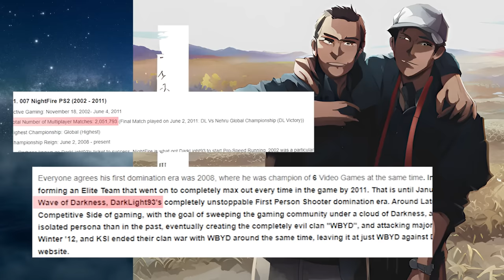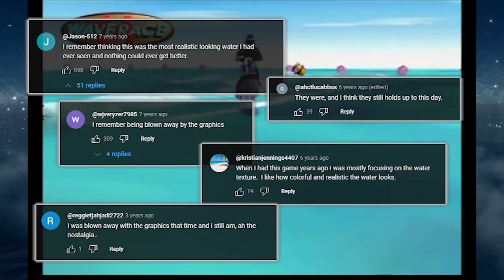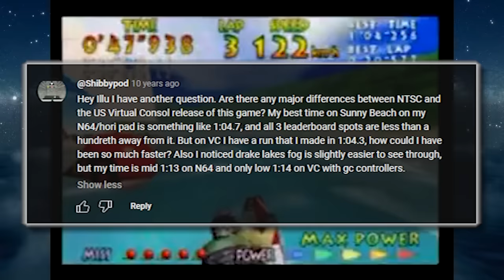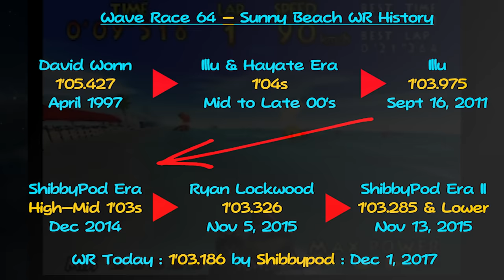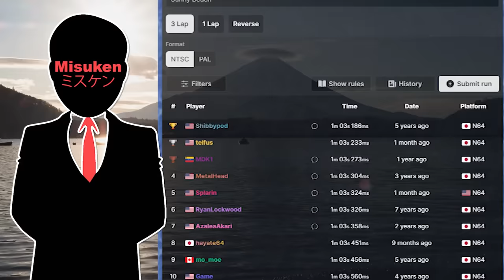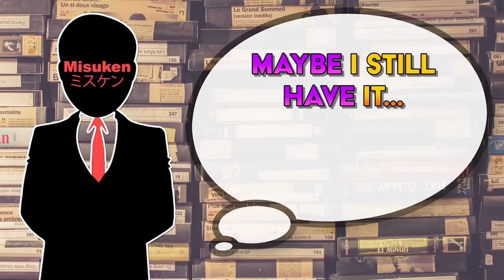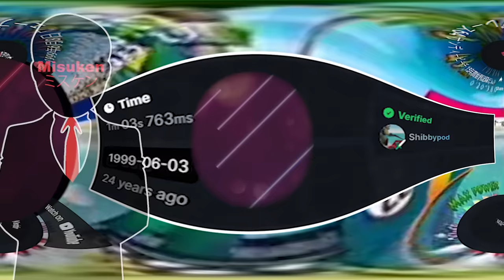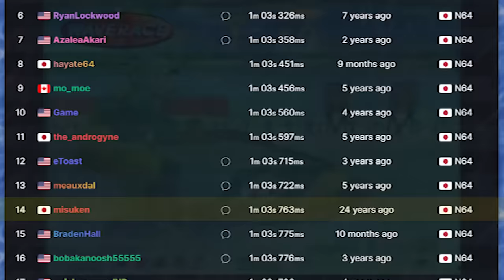Speedrunner proves insane claim after 18 years!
Wave Race 64 is a true Nintendo 64 classic, noted for its realistic water textures, and worked on by Shigeru Miyamoto himself.  So there's no surprise that it's also a speedgame which has been competed in throughout the ages.  This is the story of a speedrun which was claimed to have taken in 1999, and despite skeptics rightfully being unsure of the run, the "lost media" speedrun was found, and it was actually proven to be TRUE years later!

Step back in time and witness the awe-inspiring journey of a speedrun world record that lay dormant for years, only to be officially validated in 2017! In this captivating video, we delve into the remarkable story of the Wave Race 64 speedrun world record claimed in 1999. For nearly two decades, skeptics questioned its legitimacy, but in 2017, undeniable evidence came to light, forever solidifying its place in gaming history. Join us as we celebrate the perseverance and determination of the speedrunner, and explore the moments that led to this incredible achievement being recognized.

Videos and speedruns referenced or shown in this video;

➤ EMAIL ➤ gamerfolklore at gmail dot com